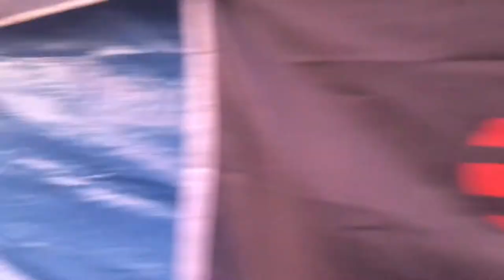Bathurst 2018/2019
Bit of everything